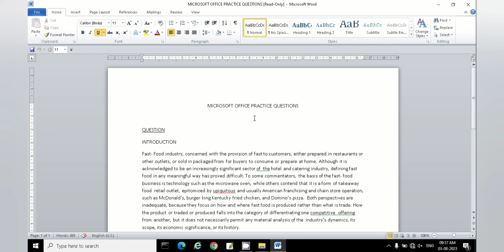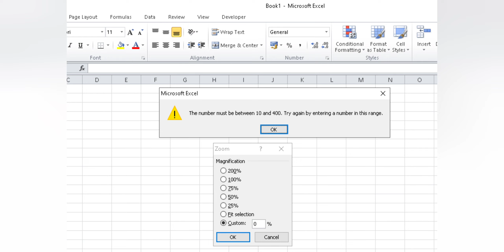Zoom size in Microsoft Office|Interview Questions and answers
MS Word Zoom Percentage
MS Excel Zoom Percentage
Tutorial
Computer keyboard shortcuts keys and functions

la an sose computer tips and tricks video mate shorts post pon bompo.
ladak kelele kechokche adim do pulote nang pakeng dun thu po pusi ning thelo.